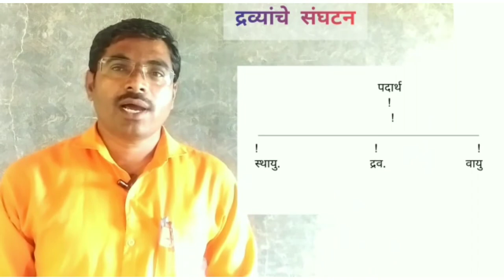८ वी | विज्ञान | एन.एम.एम.एस | द्रव्यांचे संघटन | V1